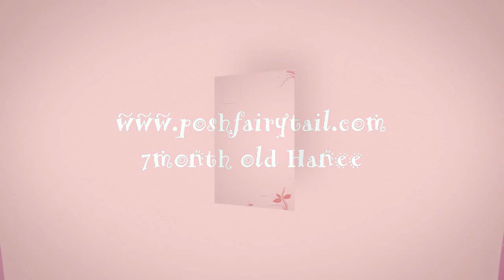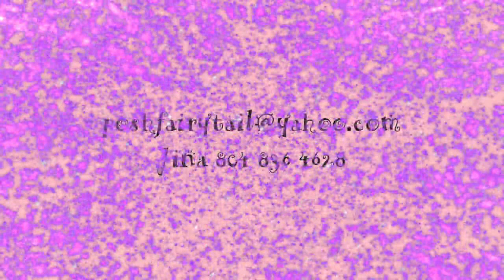Gorgeous maltese Hanee